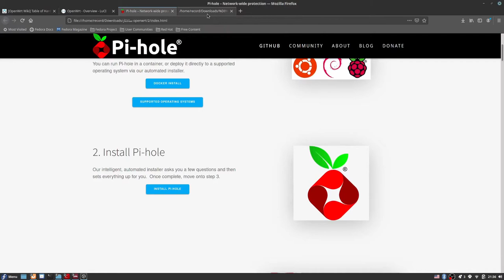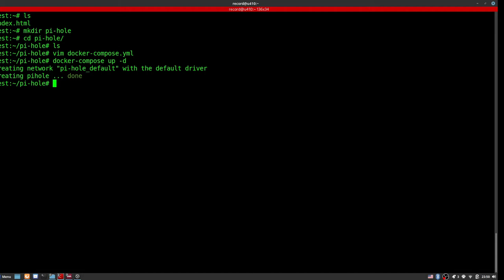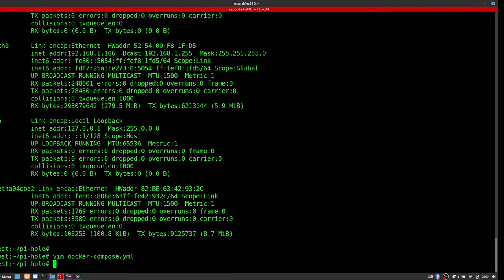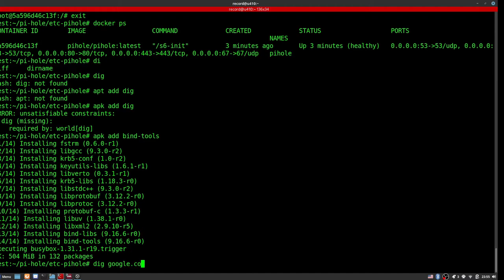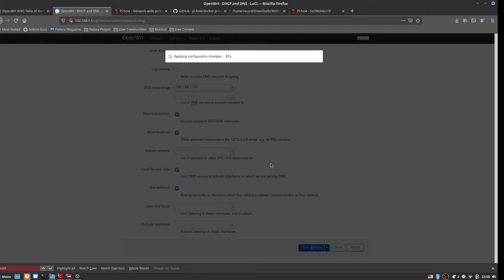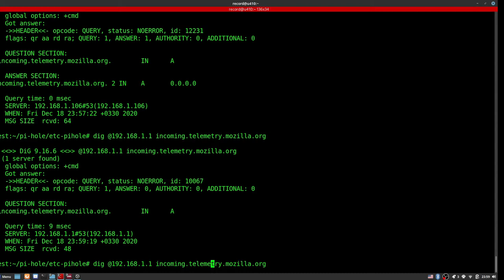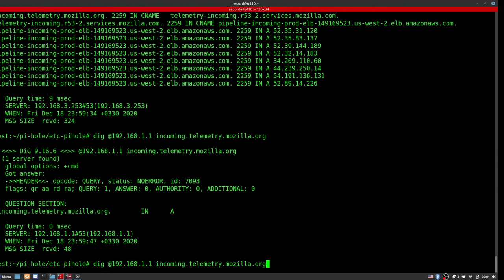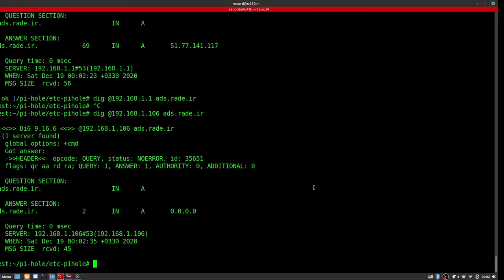گیکی در خانه - بستن تبلیغات با Pi-hole در OpenWRT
در این ویدئو توضیح میدم که چطور میتونیم دامنه‌هایی تبلیغاتی/ناقض حریم خصوصی رو توی شبکه داخلی ببندیم و اینترنت پاک‌تری داشته باشیم